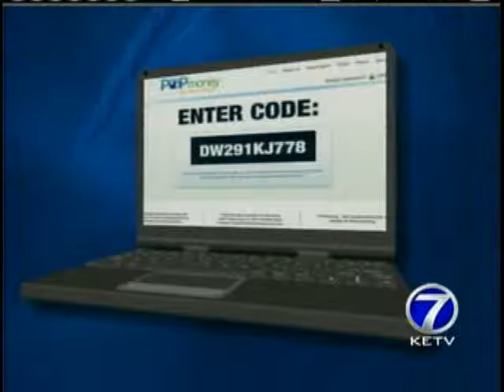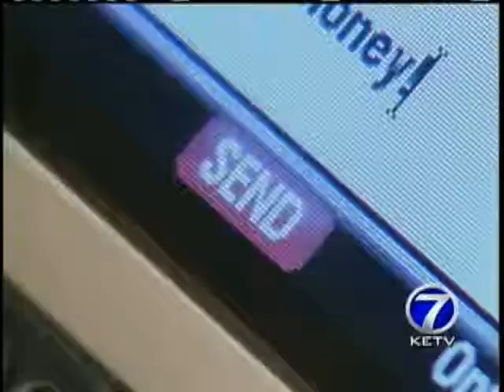Omaha Bank Lets Customers Send Money By Text, E-Mail